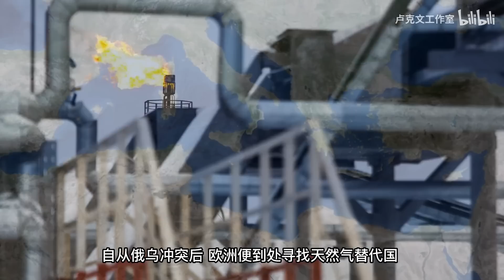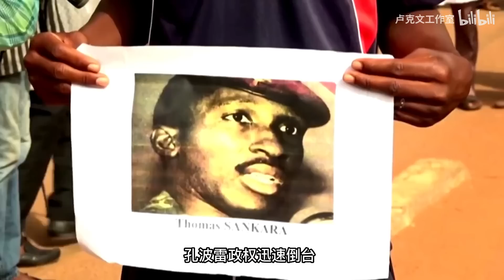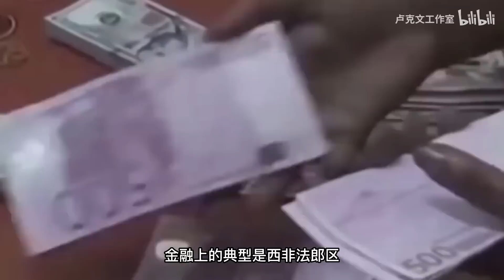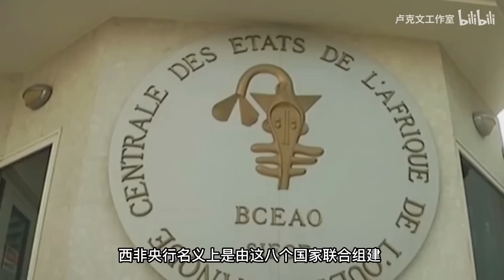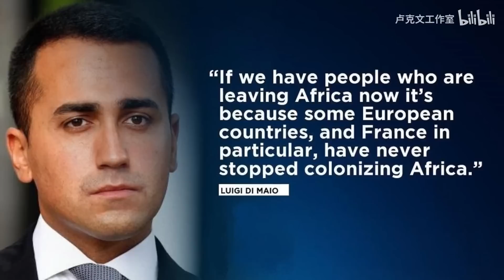马克龙访问阿尔及利亚，法国为何不放过非洲？@yanzu2024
马克龙访问阿尔及利亚，法国为何不放过非洲？